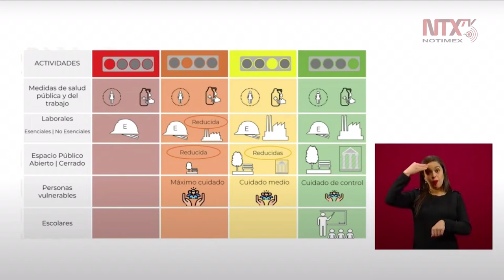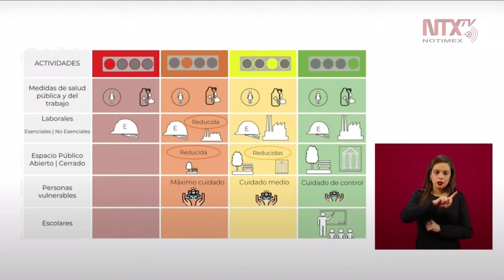¿Cómo funciona el semáforo del confinamiento?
La secretaria de economía, Graciela Márquez Colín, repasó el semáforo del desconfinamiento y pidió a la gente continuar con las medidas sanitarias y con SusanaDistancia.